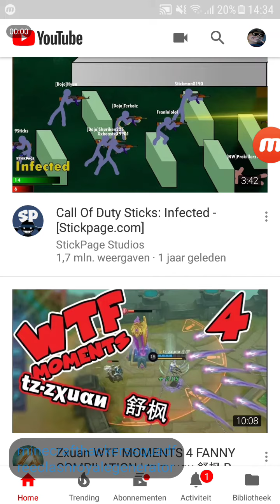Dikke sex *gaat fout kill*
Penis in kut